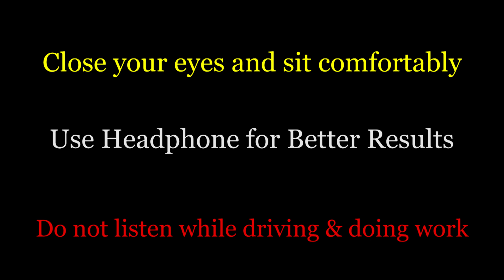12 min. Guided Meditation for Wealth in Hindi | रोजाना सोने से पहले करे | Mindfulness Meditation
Guided meditation is a very powerful tool to reprogram the subconscious mind. Guided meditation can be used to program the subconscious mind for wealth, money, health, relaxation, inner peace, energy, joyfulness, and other enormous benefits. In this guided visualization you will program your subconscious mind for wealth and money. Do this visualization before going to sleep for better results.

12 min. Guided Meditation for Wealth in Hindi | रोजाना सोने से पहले करे | Mindfulness Meditation